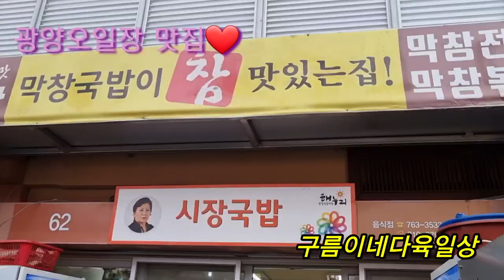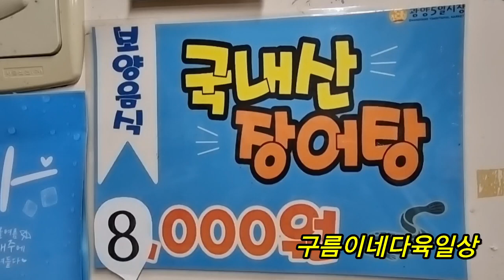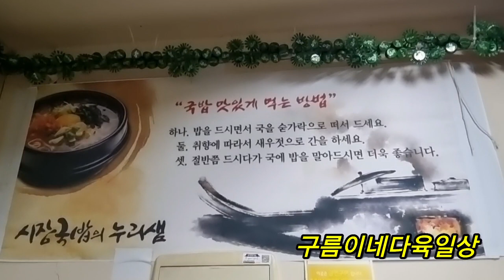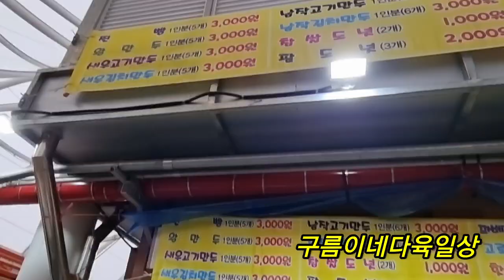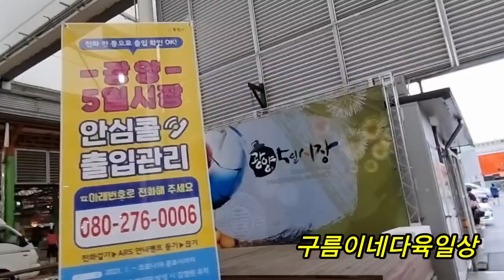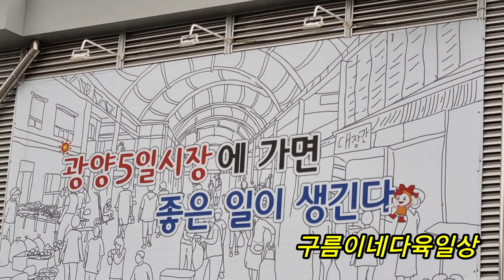광양오일장 백반기행서 다녀간 맛집~❤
장날이 아니어도 매일 문을여는 시장안 맛집